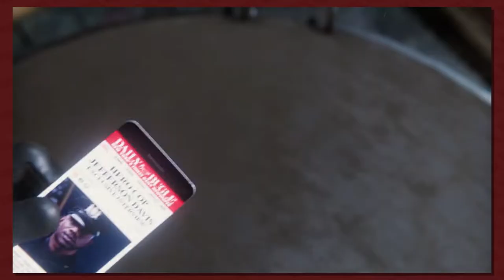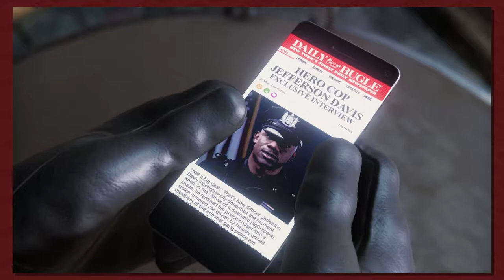Spider-Man Episode 18